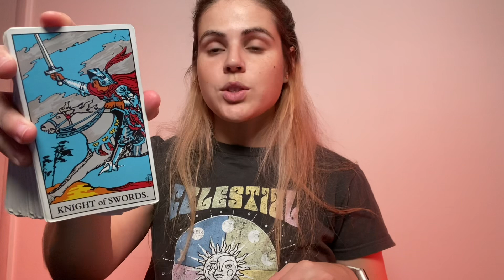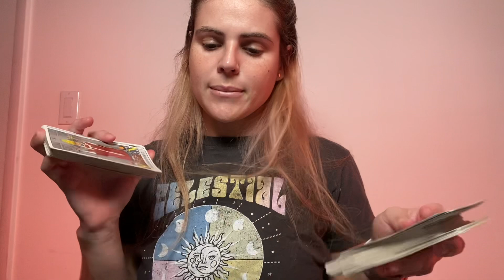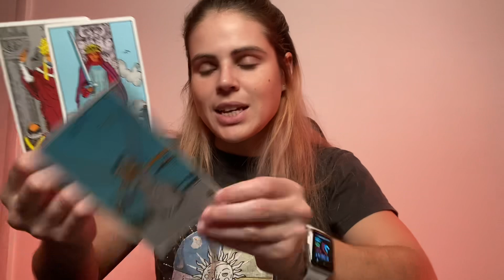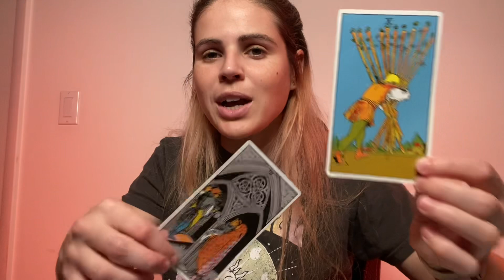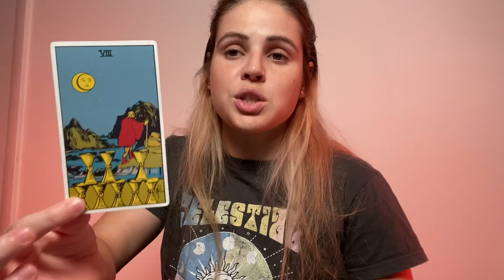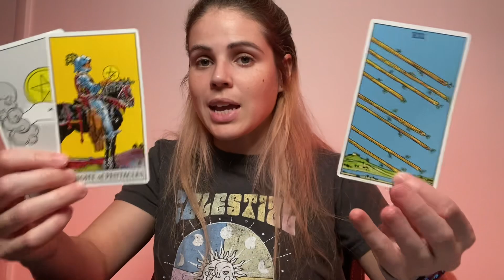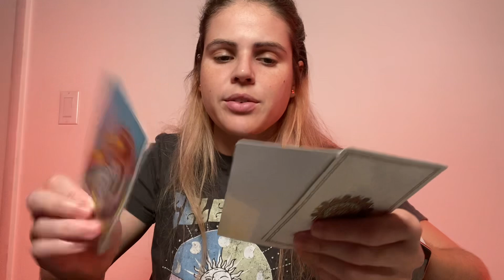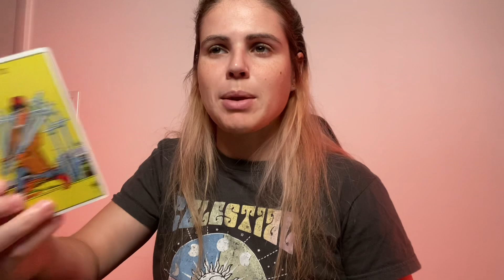GEMINI ♊️ The rocky but beautiful road towards TRUE love 💕